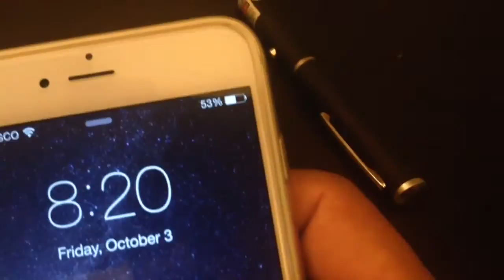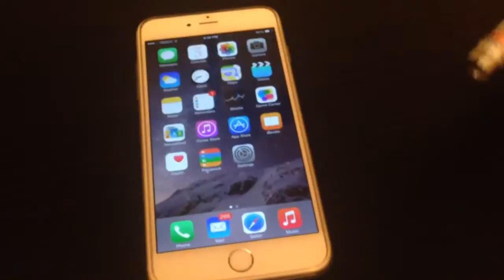iPhone 7 Plus Charges With Laser! | 53% - 62% Must Watch!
Charges from laser